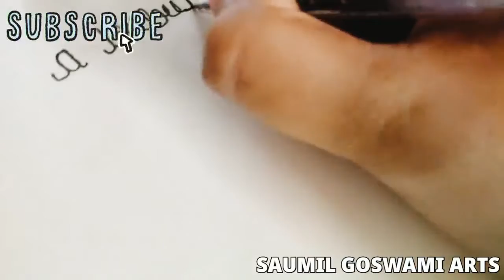BLACK PANTHER [ SAUMIL GOSWAMI ARTS ]